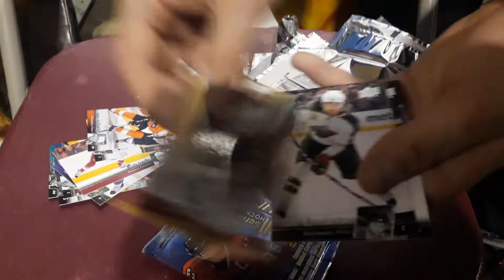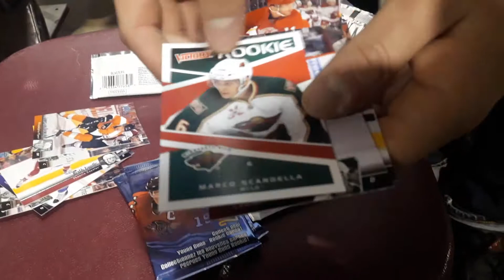Last Try For A Seguin!!!!! 10-11 UD ( The Packman )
Don't really know what to say here, I love cards especially opening packs/boxes! I open often so I thought may as well see if anyone else can get some enjoyment from it. Much love!!!

Check out

Follow on Instagra if you want